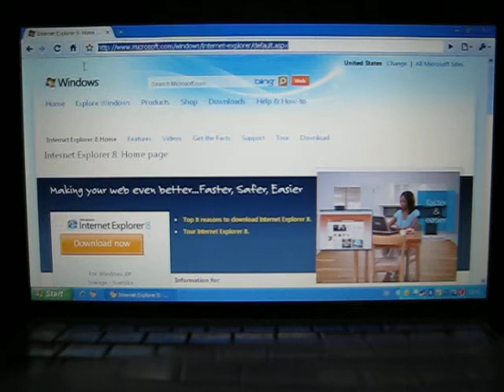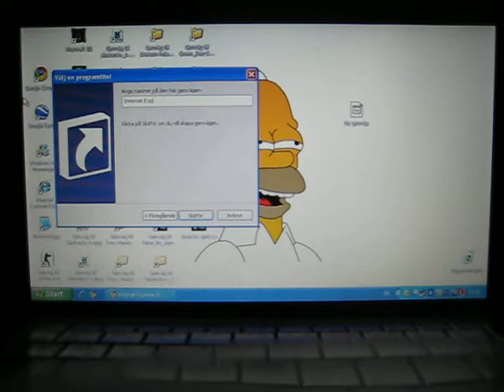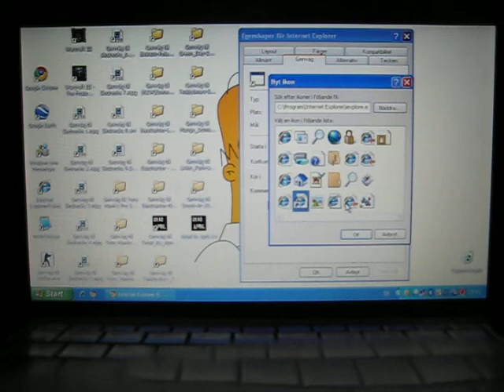Hur du gör en fake Internet Explorer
Vid 1:03 ska du skriva   shutdown -s -t 0